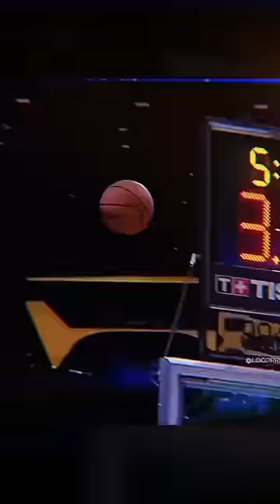LeBron is the GOAT 🐐🤷‍♂️